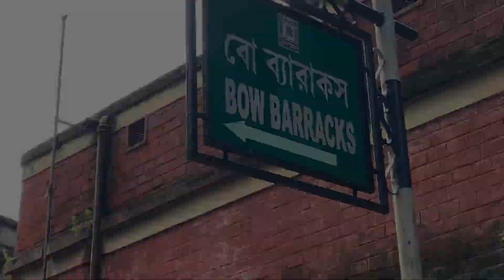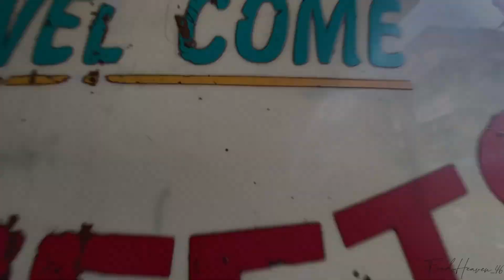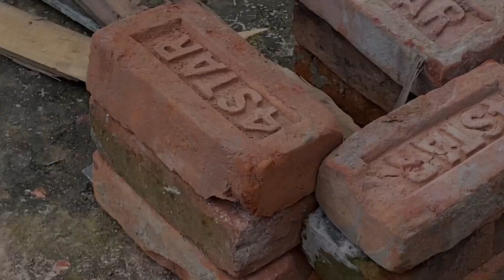INDEPENDENCE DAY SPECIAL VLOG 🇮🇳2021 || Food_Heaven_46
Mic :- Boya BYM1 Omnidirectional Lavalier Condenser Microphone with 20ft Audio Cable (Black)